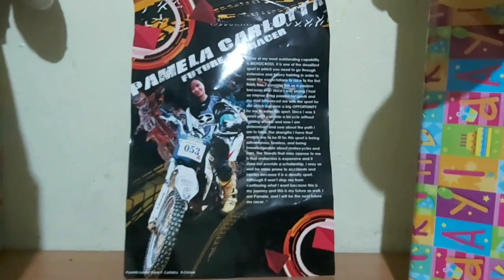A dirtbike for a teenage girl on her 16th birthday